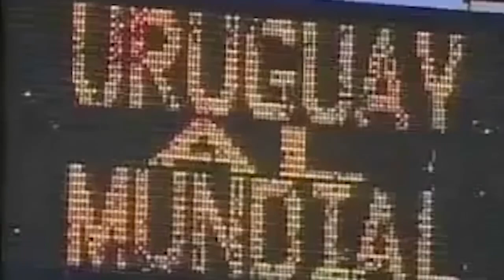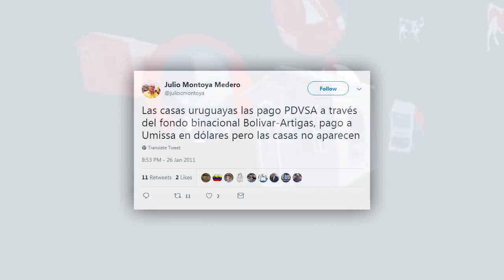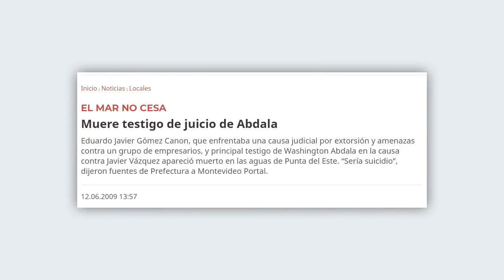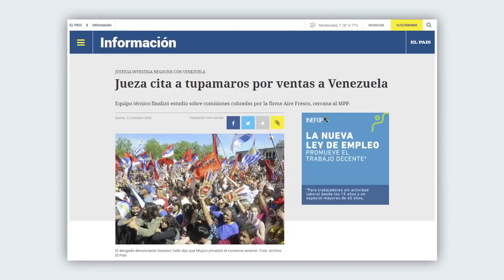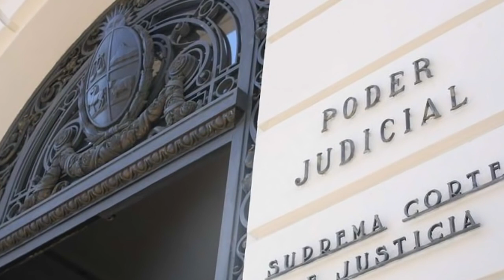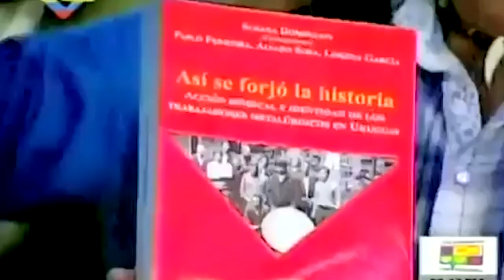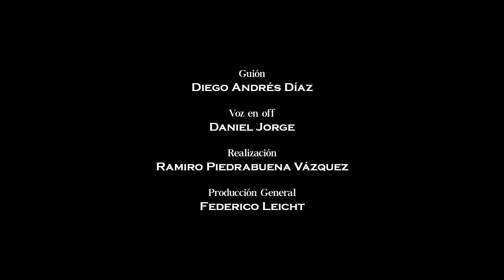Impresionante Documental Corrupción Estructural Frente Amplio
Este documental está dirigido a todos los hombres de buena fe que aman la patria su terruño su gente sus descendientes y el futuro del Uruguay aquellos traidores corruptos vende patria abstenerse de verlo están incluidos en él.